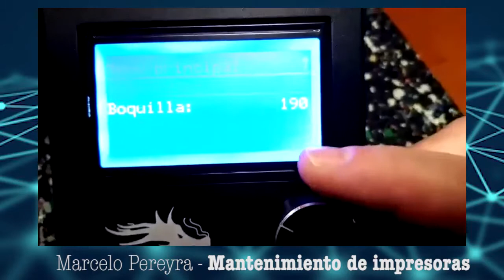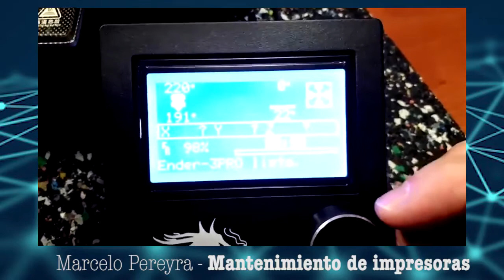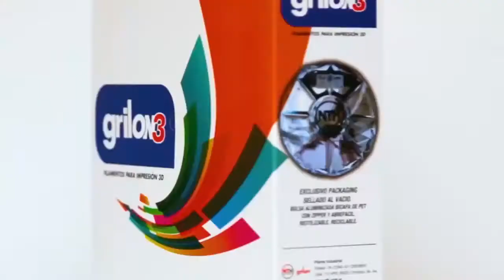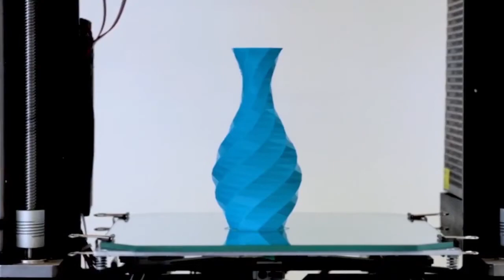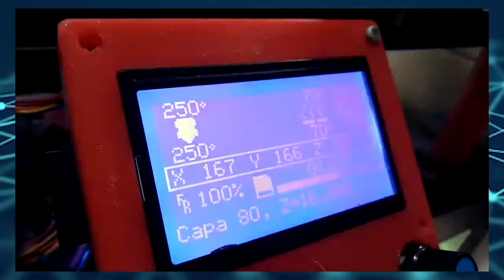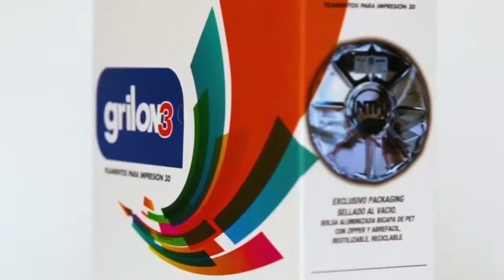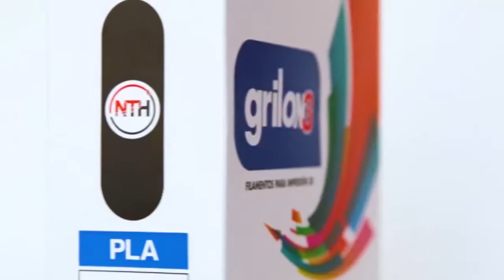Dominio 3d Fabricación de filamento casero. ¿Se puede?